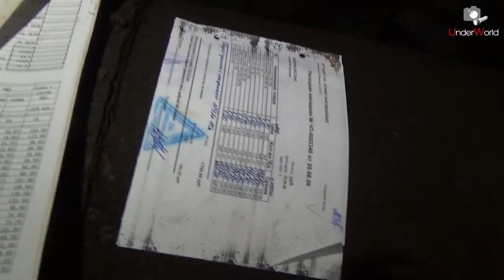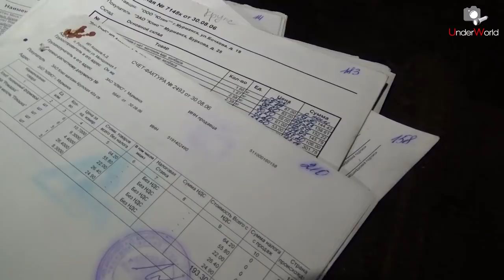Подземный штаб в центре Мурманска | Тайны Кольского полуострова с диггерами UW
Во времена СССР это был особо секретный оборонный объект, спрятанный в подземельях столицы советского Заполярья. Под самым центром Мурманска на глубине 20 метров находился штаб МПВО, помещения которого были вырублены в скальной породе во время ВОВ.

Чтобы больше узнать об этом секретном объекте и поведать его историю, диггеры UnderWorld спустились в мурманские подземелья.

0:00 - Вступление
0:37 - Проникаем в объект
2:44 - Спуск с альпснаряжением
11:32 - История объекта
12:33 - Внутри объекта
15:56 - Выбираемся из объекта